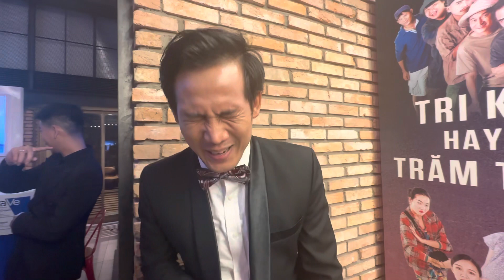Diễn viên Thanh Thức ám ảnh khi đóng vai xác chết trong Lật mặt 6: Tấm vé định mệnh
Trong phim Lật mặt 6: Tấm vé định mệnh đang trình chiếu tại các rạp, diễn viên Thanh Thức đóng 1 vai không lớn nhưng đầy ấn tượng, trong đó có cảnh anh vào vai xác chết và nằm dưới quan tài, hóa trang như người đã chết, mang lại cảm giác cực kỳ đáng sợ cho khán giả lẫn cho anh khi đóng những cảnh đó.